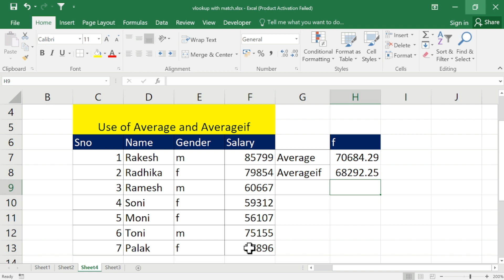Average & Averageif | Excel Function | Learn Excel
Average & Averageif | Excel Function | Excel Video
Learn Excel
rkt sir computer video
rktsir computer video